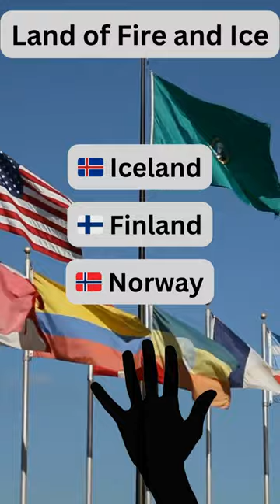Land of Fire and Ice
Land of Fire and Ice riddles funlearning country In which island nation can you experience a landscape characterized by glaciers, volcanoes, and geysers?